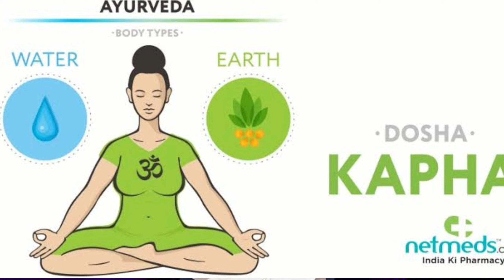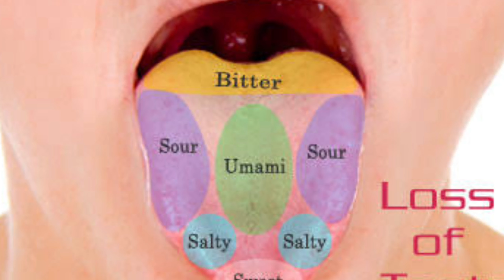பால் பொருட்களின் ஆயுர்வேத நன்மைகள் மற்றும் சிறந்தவை | The Ayurvedic dairy 🧈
Milk is an important source of protein, calcium, phosphorus, iodine, riboflavin, and vitamins A and B12. Consumption of milk and dairy products may also help a healthy weight loss .
Milk and ghee are considered as an inevitable part of diet daily to promote health of individuals as per Ayurveda

00.00 Introduction
01:20 Milk
02:12 Curd
03:23 Buttermilk
04:10 Butter
04:47 Ghee